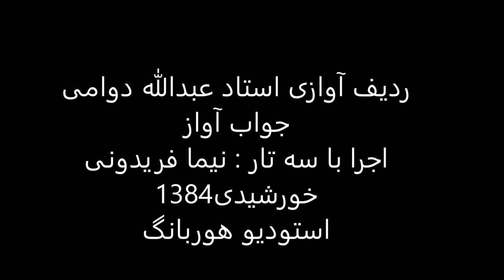جواب آواز استاد عبدالله دوامی سه تار نیما فریدونی 1384 افشاری عراق